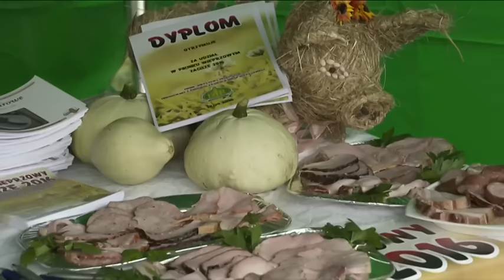Dolnośląskie Dożynki Rolników